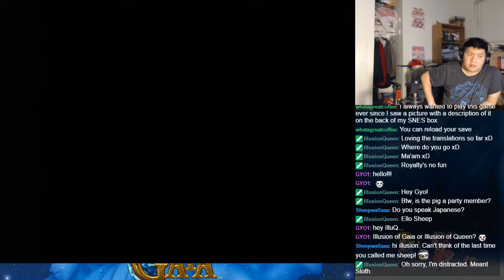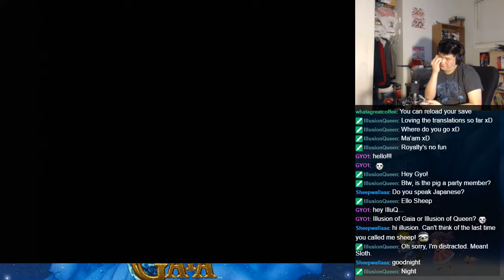Let's BLIND Play Illusion of Gaia - Part 5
Join us as we play through a classic Super Nintendo RPG from Quintet.  Will and his friends make a journey through the world as events force them to keep moving on.

Due to the length of the game, there will be no story summaries or titles.